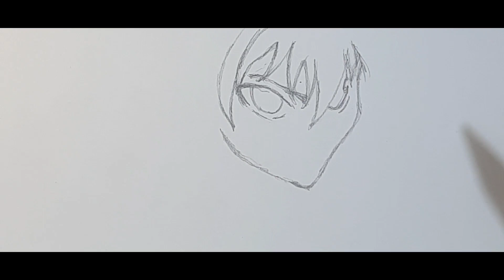Drawing Kilua/Hunter x Hunter